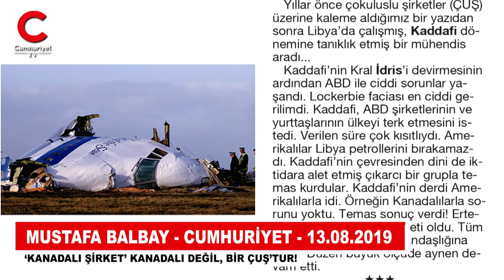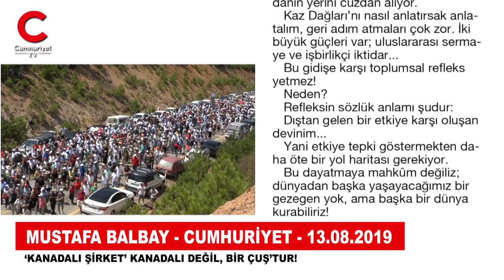Mustafa Balbay yazdı: ‘Kanadalı şirket’ Kanadalı değil, bir ÇUŞ’tur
Cumhuriyet Gazetesi yazarı Mustafa Balbay’ın 13 Ağustos 2019 tarihli Cumhuriyet Gazetesi'nde yayımlanan köşe yazısı